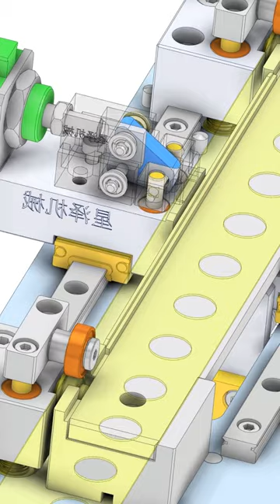Mechanical design: screw drive clamping feeding conveying system